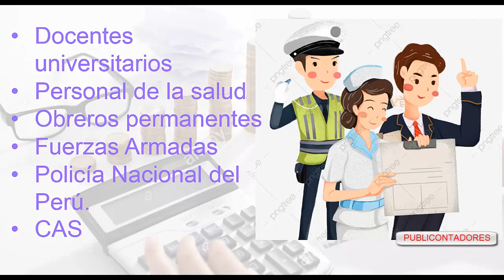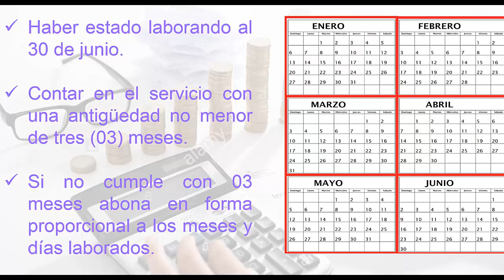S/ 300 PARA EL SECTOR PÚBLICO - AGUINALDO POR FIESTAS PATRIAS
Esta bonificación se otorgará a favor de los funcionarios y servidores nombrados y contratados.
Fuente: La República